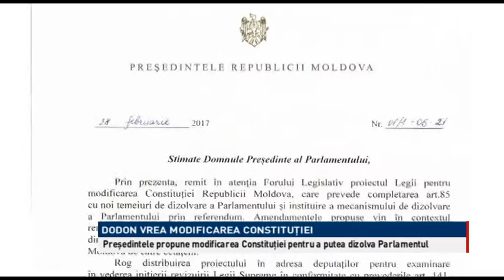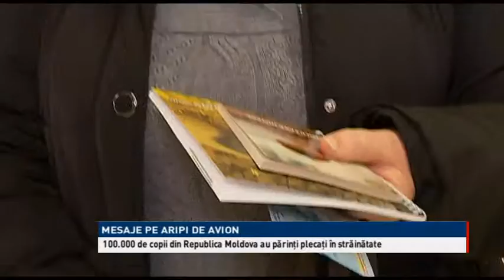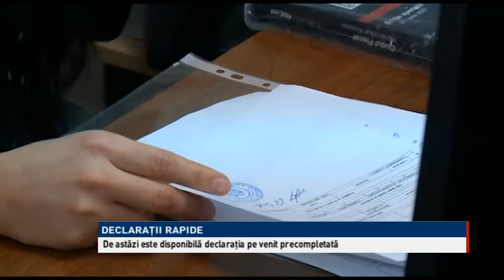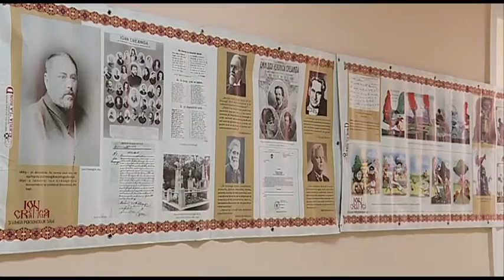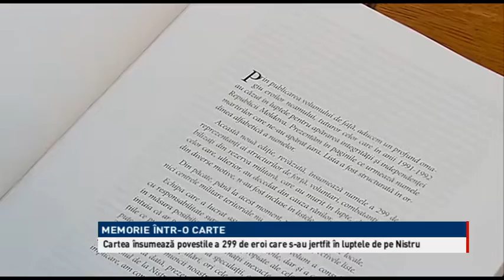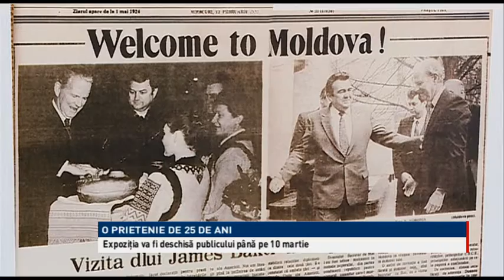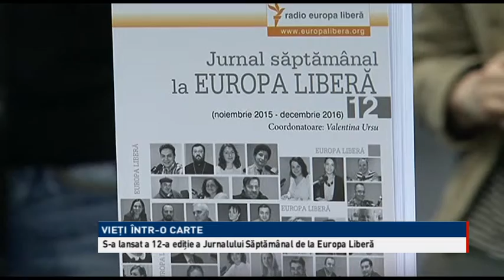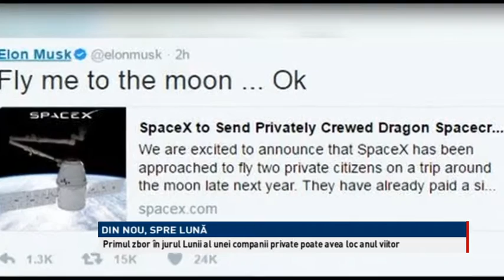Telejurnalul orei 18:00 / 28.02.2017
Cu Dorina Gherganov